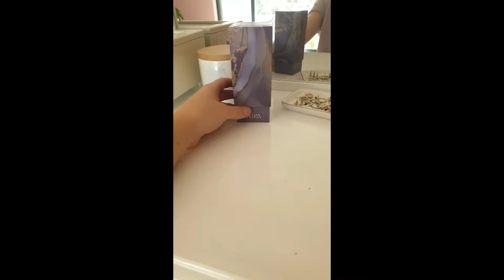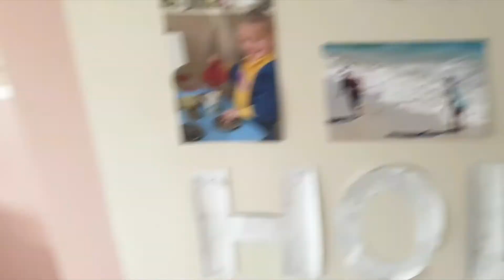Room makeover 2021 | Holly Anne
Hey, guys hope your days being good but better watch this video because today is a room makeover/move around video.